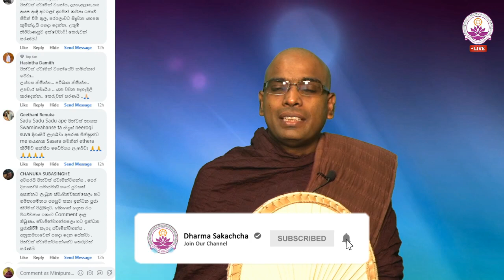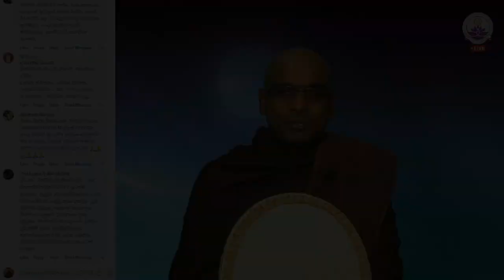ඉන්ධන පූජා කිරීම කැපද? - Ven. Thapowanaye Rathana Thero